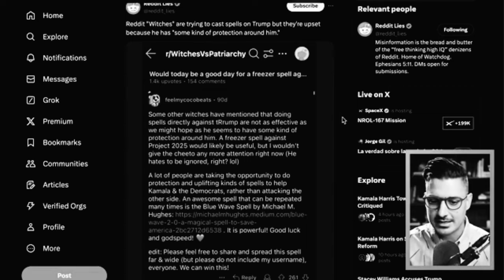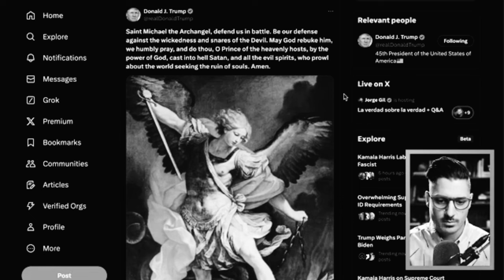PROPHECY FULFILLED‼️ I See a Witchcraft Attack on Donald Trump_Apostle Jonathan Lagang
In this prophetic message, Apostle Jonathan Lagang reveals a vision of a witchcraft attack targeting former President Donald Trump, sharing insights into spiritual warfare and protection. Tune in for an eye-opening perspective on prophecy fulfilled.